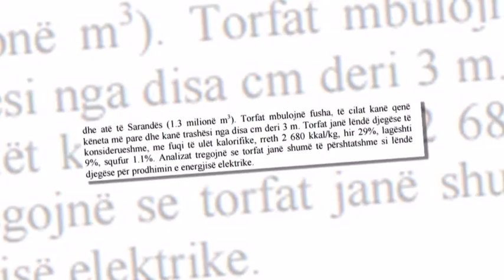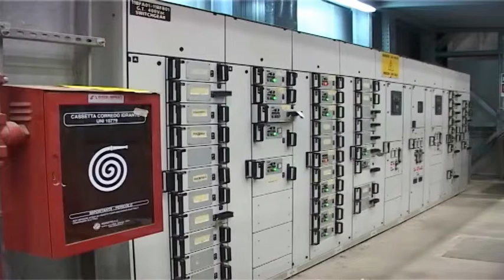QEVERIA PROJEKT PER NDERTIMIN E NJE TECI NE MALIQ, INVESTIMI NE VLEREN 170 MLN EURO LAJM